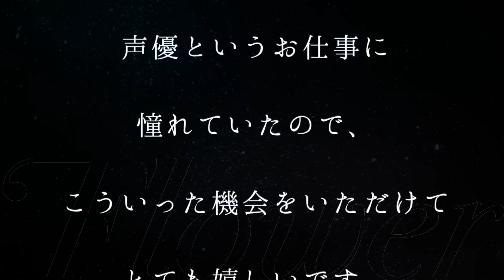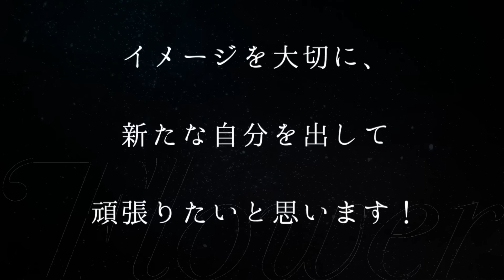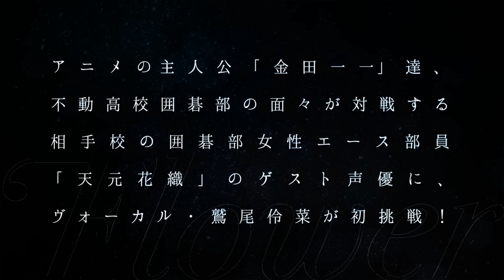Flower／瞳の奥の銀河(ミルキーウェイ)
TVアニメ『金田一少年の事件簿R(リターンズ)』エンディングテーマ

▽Flower『瞳の奥の銀河(ミルキーウェイ)』Music Video

▼Flower 11thシングル「瞳の奥の銀河(ミルキーウェイ)」
ツインボーカルの伸びやかな歌声が響き渡る、
一目ぼれしてしまった男性へ向けた
女心を歌うバラードナンバー！
【収録内容】
[CD]
1.瞳の奥の銀河(ミルキーウェイ)
2.ラッキー7
3.Imagination
4.Virgin Snow～初心(はつごころ)～
[DVD]
「瞳の奥の銀河」MUSIC VIDEO
Flower LIVE TOUR 2015 “花時計”

▼アニメ『金田一少年の事件簿R（リターンズ）』
2015年10月3日(土)17:30～18:00
読売テレビ・日本テレビ系全国29局ネット
※以降毎週土曜日17:30～18:00に放送